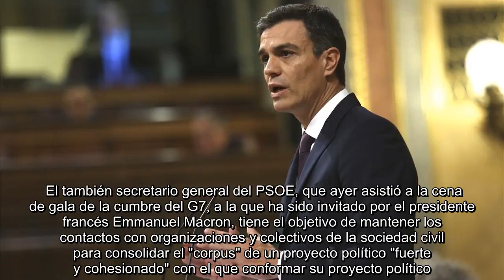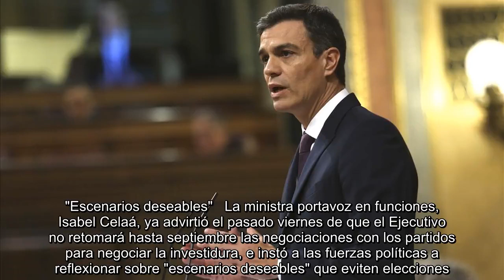✅ Sánchez se reúne con entidades de memoria histórica y ciencia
✍  El presidente del Gobierno en funciones, Pedro Sánchez, retoma este lunes con organizaciones de memoria histórica y de ciencia su ronda de contactos para elaborar un programa de gobierno progresista con el que pueda sumar apoyos de otras fuerzas y evitar una nueva convocatoria electoral.   El también secretario general del PSOE, que ayer asistió a la cena de gala de la cumbre del G7, a la que ha sido invitado por el presidente francés Emmanuel Macron, tiene el objetivo de mantener los contactos con organizaciones y colectivos de la sociedad civil para consolidar el "corpus" de un proyecto político "fuerte y cohesionado" con el que conformar su proyecto político.  "Escenarios deseables"   La ministra portavoz en funciones, Isabel Celaá, ya advirtió el pasado viernes de que el Ejecutivo no retomará hasta septiembre las negociaciones con los partidos para negociar la investidura, e instó a las fuerzas políticas a reflexionar sobre "escenarios deseables" que eviten elecciones.   ...